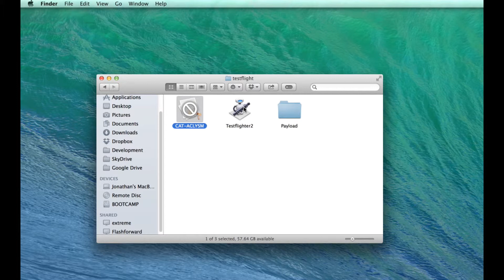Testflight Automator Action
demo of a simple automator action that Armelline created and I enhanced.